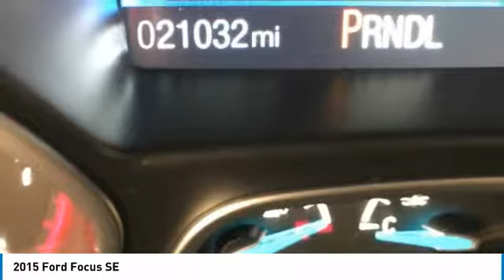2015 FORD FOCUS Grafton, WV RM1975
2015 FORD FOCUS Grafton, WV
Stock# RM1975

LOW MILES!, ONE OWNER!, BLUETOOTH CONNECTIVITY!, GREAT GAS MILEAGE!, CLEAN AUTOCHECK VEHICLE HISTORY REPORT.

36/26 Highway/City MPG

Reviews:

* Nimble handling; refined and quiet ride; attractive and well-made interior; abundant list of upscale and high-tech options. Source: Edmunds
* It only takes a glance to see the all-new 2015 Ford Focus' dynamic new look. One that commands attention from every angle, showcasing an elegant profile with clean, flowing lines. Ground your Focus with stylish wheels. Choose from a wide range of designs available on S, SE and Titanium models. Options include 15, 16, 17 and 18 inches. Inside you'll find an equally stunning cabin. The center stack is reimagined, the tech is inspiring and there's even a new lineup of available seats on all models. Focus is as ready to make things happen as you are. Standard features including the communications system that helps keep you connected and the rear view camera that helps you see what's behind your vehicle were designed to not only complement your drive-but make it more convenient. SYNC voice-activated technology helps you keep your eyes on the road and hands on the wheel now comes standard on all models. The standard 2.0L Ti-VCT I-4 engine is flex-fuel capable, so you can use either unleaded, E85 or any combination of the two. The Focus Electric runs exclusively on electricity-keeping you on the road and away from the pump. While the 252hp 2.0L EcoBoost engine in the ST is efficient and packed with power. And the newly available 1.0L EcoBoost I-3 engine provides both performance and efficiency-no compromises necessary when it comes to the 2015 Ford Focus. Source: The Manufacturer Summary